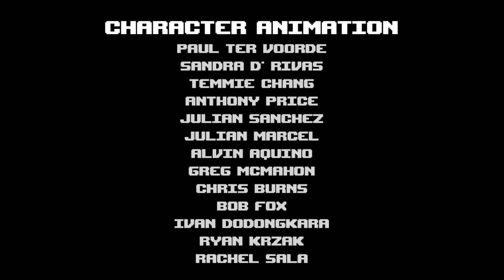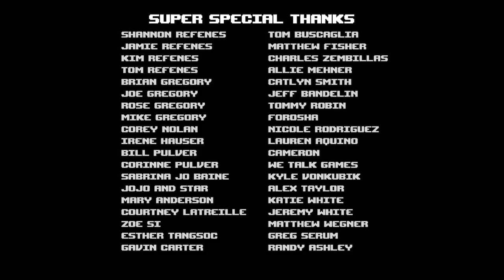Super Meat Boy Forever Mobile - Gameplay Walkthrough Part 6 - All Cutscenes Movie (iOS, Android)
📱GAME DESCRIPTION

Super Meat Boy Forever Mobile - Paid

Super Meat Boy Forever takes place a few years after the events of Super Meat Boy. Meat Boy and Bandage Girl have been living a happy life free of Dr. Fetus for several years and they now have a wonderful little baby named Nugget. Nugget is joy personified and she is everything to Meat Boy and Bandage Girl. One day while our heroes were on a picnic, Dr. Fetus snuck up on them, beat Meat Boy and Bandage Girl unconscious with a shovel and kidnapped Nugget! When our heroes came to and found that Nugget was missing, they knew who to go after. They cracked their knuckles and decided to never stop until they got Nugget back and taught Dr. Fetus a very important lesson. A lesson that can only be taught with punches and kicks.

The challenge of Super Meat Boy returns in Super Meat Boy Forever. Levels are brutal, death is inevitable, and players will get that sweet feeling of accomplishment after beating a level. Players will run, jump, punch and kick their way through familiar settings and totally new worlds.

What’s better than playing through Super Meat Boy Forever once? The answer is simple: Playing through Super Meat Boy Forever several times and having new levels to play each time. Levels are randomly generated and each time the game is completed the option to replay the game appears and generates a whole new experience by presenting different levels with their own unique secret locations. We’ve handcrafted literally thousands of levels for players to enjoy and conquer. You can replay Super Meat Boy Forever from start to finish several times before ever seeing a duplicate level. It is truly a remarkable feat of engineering and a monumental example of ignoring the limits of rational game design and production.

They don’t give Oscars to games, but they probably will after Super Meat Boy Forever becomes the best movie of 2020 and 2021! Our story takes Meat Boy and Bandage Girl through several worlds in search of their darling little Nugget with beautifully animated cutscenes and musical accompaniment that makes Citizen Kane look like a reaction video to an sled unboxing. Players will laugh, they will cry, and when all is said and done maybe they’ll emerge from the experience a little better than when they started. Ok so that last part probably won’t happen but marketing text is hard to write.

- Run, Jump, Punch and Slide your way through literally thousands of levels!

- Experience a story so that it will influence the cinematic landscape for decades to come.

- Fight Bosses, find secrets, unlock characters, live in the world we’ve created because the real world can kinda suck sometimes!

- The long awaited sequel to Super Meat Boy has finally arrived!